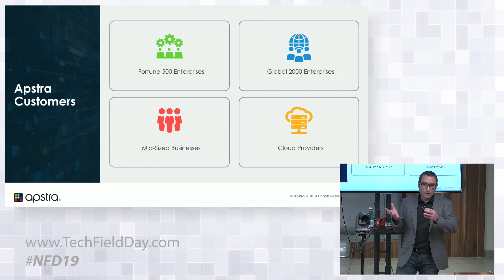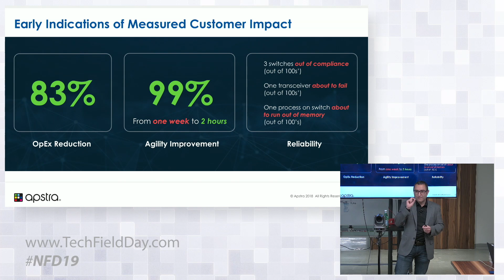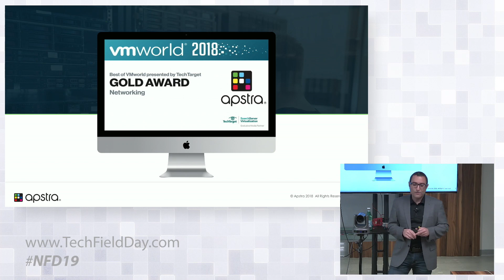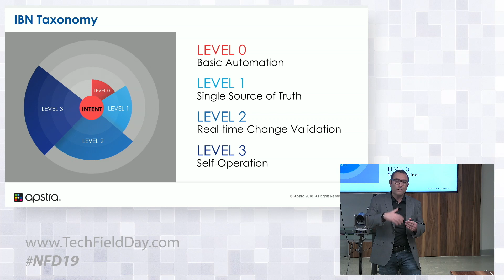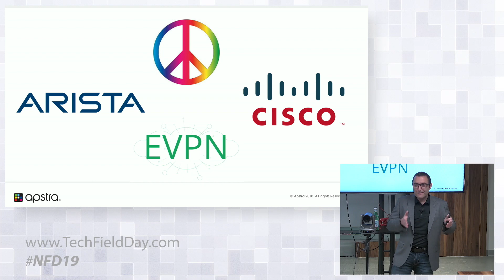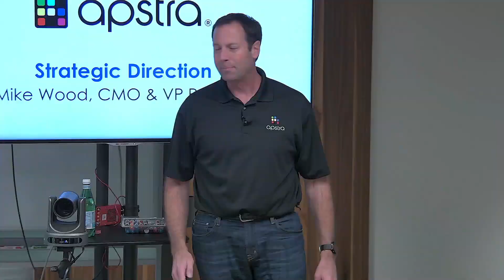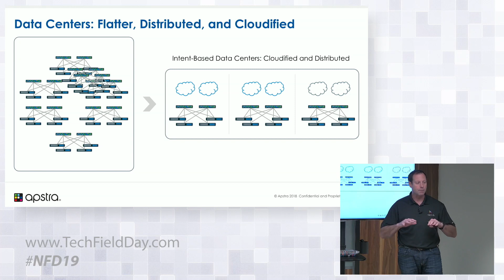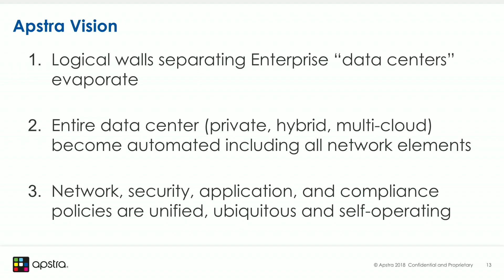Apstra Executive Overview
Apstra has been accelerating their technology since the last time they presented at Networking Field Day. Take a look at the awards they have won and their goal of a full automated intent-based network.

Presented by Mansour Karam, CEO and Founder at Apstra and Michael Wood, CMO and VP of Products at Apstra.

Recorded at Networking Field Day 19 in San Jose, CA on November 7, 2018.